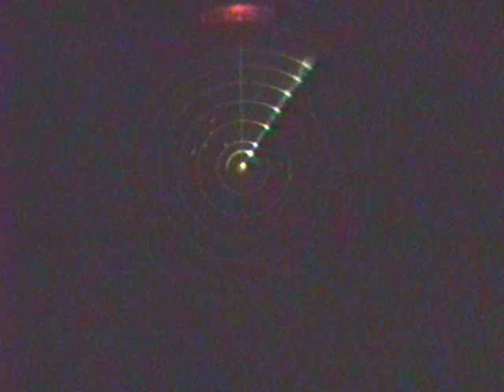8mm Tape 1 sailing Pacemaker with Bob